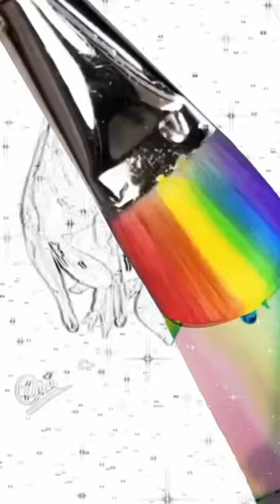From Blank to Beautiful: Rainbow Brushstroke Magic! 🌈🪄